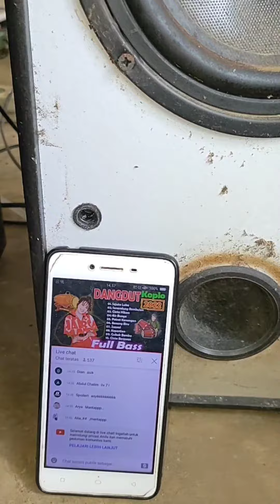pasang bluetooth di speaker aktif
cara pasang bluetooth di speaker aktif
cara pasang modul bluetooth di speaker aktif